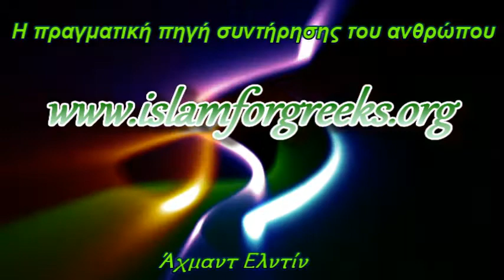Η πραγματική πηγή συντήρησης του ανθρώπου